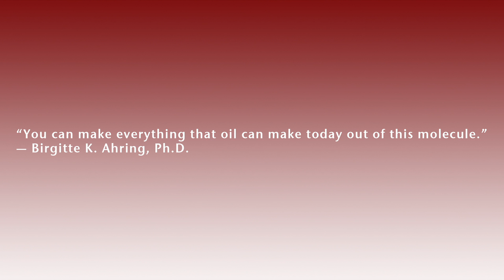Optimizing Isoprene Production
This project was selected in spring 2011 to be one of the first-ever research campaigns at the U.S. Department of Energy's EMSL. The team is made up of Dr. Ahring and Junfeng Xue from the Bioproducts, Sciences, and Engineering Laboratory at WSU Tri-Cities, with six team members from Pacific Northwest National Laboratory.